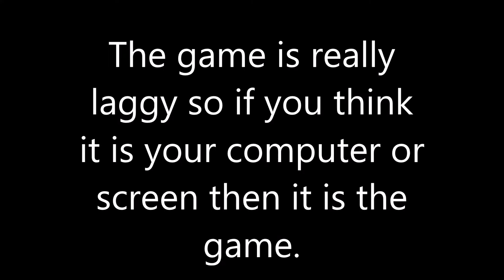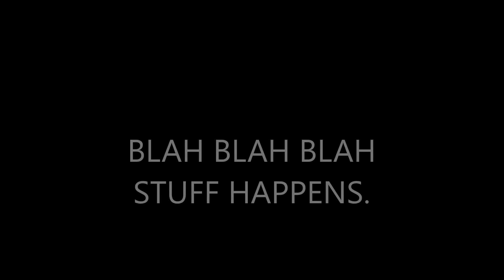playing rainbow friends with my COUSINS.:):):):)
My uncle and my cousins cam so i made this video.